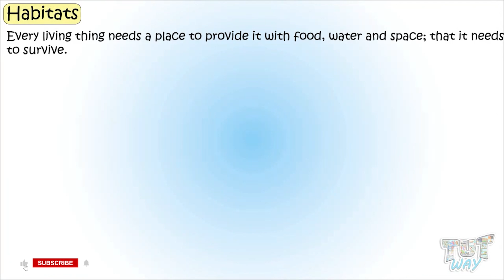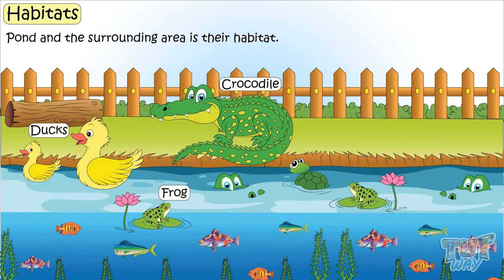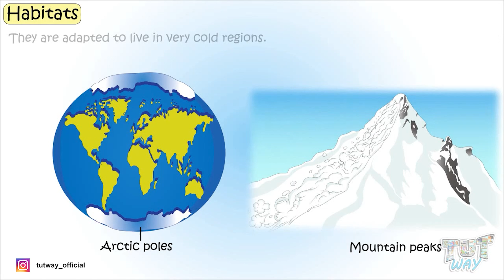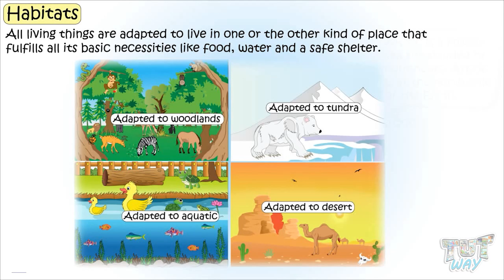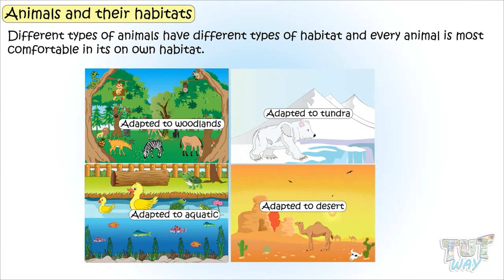Animals and their Habitats | Habitat of Animals | Animal Habitats | Animal Homes | Science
Habitats and Types For Kids | Grade 4 & 5 Science
This educational video explains about Habitat. This will help them a lot in their daily routine.
Topic covered:
Habitat
• Examples of habitat
• Habitat of aquatic animals
• Habitat of camels, echidna, meerkats, etc,.
• Habitat of the cactus plant
• Habitat of monkeys, lion, deer, etc,.
• Habitat of penguins
• Habitat of crabs, seaweeds, limpets, fish, etc,.